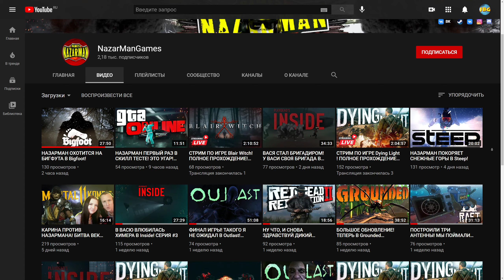ВЫЖИВАНИЕ НА ВЫСОТЕ - ПЕРВОЕ ОРУЖИЕ - Erzurum #2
Erzurum это игра 2021 года с элементами выживания на суровом зимнем климате.